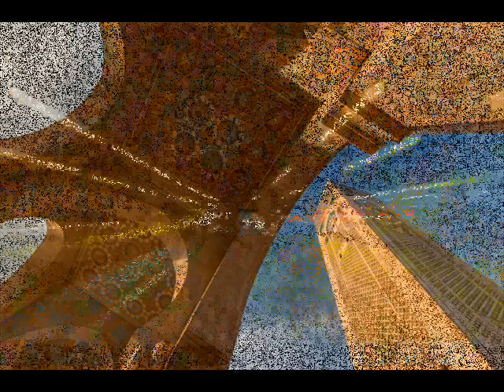MOROCCAN CITIES VILLES DU MAROC مدن مغربية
Le Maroc, pays d'Afrique du Nord sur le littoral de l'Atlantique et de la Méditerranée, se distingue par ses influences berbères, arabes et européennes. La médina de Marrakech, quartier médiéval aux allures de labyrinthe, est un lieu animé, avec sa place Jemaa el-Fna et ses souks (marchés) vendant des céramiques, des bijoux et des lanternes en métal. La casbah des Oudayas à Rabat, la capitale, est un fort royal du XIIe siècle qui surplombe l’océan..
Les liens séculaires et fondateurs du royaume et sa souveraineté sur le Sahara marocain n’ont jamais été interrompus, comme sur ses territoires du nord, du Sud ou de l’Est, depuis le règne de Moulay El Hassan 1er, qui sillonnait les provinces sahariennes comme tout le grand Maroc de long en large, pour défendre l’intégrité territoriale de la nation contre les intentions coloniales, à cette heure grave où le colonialisme français s’était installé en Algérie, quand le Sultan commençait à régner en 1873, et faisait grande preuve d’énergie, de veille et d’anticipation en interpelant la communauté internationale par une tribune qu’il avait publiée dans le journal anglais the Times, pour dénoncer l’impérialisme européen, français, espagnol et britannique qui étaient en pleine invasion colonialiste.

Le Maroc n’arrêtait pas de formuler officiellement ses revendications et ses doléances aux Nations unies, depuis l’indépendance et le départ du protectorat français en 1956, nulle revendication de quelque peuple ou quelque Etat que ce soit n’était constatée alors, l’Algérie elle-même en figure d’Etat, n’existait même pas encore et n’était qu’un département français.

Avant 1974, le dossier du Sahara était donc officiellement inexistant pour l’Algérie, mieux encore, au Sommet de la Ligue arabe de l’année 1974 organisé à Rabat, le président algérien Boumediene avait déclaré publiquement son témoignage et sa déposition devant les délégations et les chefs d’Etats arabes, en attestant que : « le Sahara était bel et bien marocain et que l’Algérie soutenait son combat contre la puissance espagnole occupante pour sa libération »  Cette annonce est encore enregistrée dans les documents des archives de la ligue arabe.

Cabales et complots